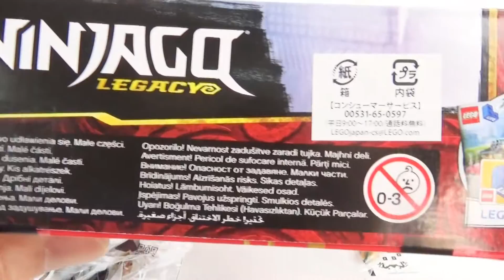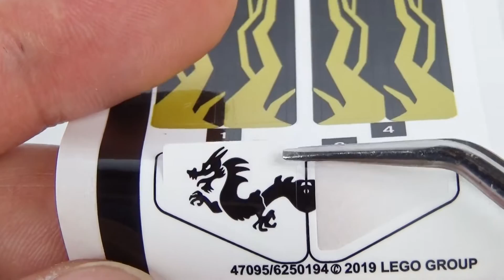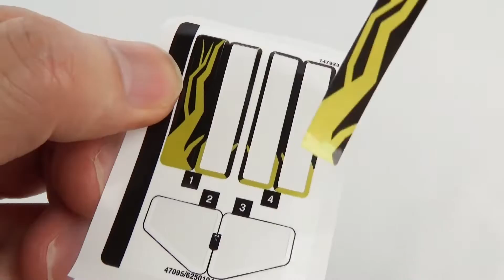レゴ ニンジャゴー ゴールデン・ドラゴン 70666・LEGO NINJAGO Legacy Golden Dragon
今回はレゴ ニンジャゴー ゴールデン・ドラゴン をレビューしました。今回のレビューは相当にくだくだなモノになってしまいました（汗ｗｗｗ
ゴールデンドラゴン、ゴールデンロイドが入ったセットです。ブロックの総ピース数は171個になります。
梱包内容 0:43　組み立て 0:59　ミニフィグ 6:29  ゴールデンドラゴン 10:09 遊ぶ 13:25

★今回のおもちゃの金額をチェック（Amazon）★
レゴ(LEGO) ニンジャゴー ゴールデン・ドラゴン 70666
※あっ、この商品は提供を受けたモノではありません。(もちろん提供大歓迎っす^^)

★その他のレゴをチェック（Amazon）★
レゴ(LEGO) トイストーリー4 デューク・カブーンのスタントショー 10767 ディズニー

レゴ(LEGO) ニンジャゴー コールのデザルトバイク 70672

レゴ(LEGO) マインクラフト パンダ保育園 21158

▼前の動画
レゴ トイストーリー デュークカブーンのスタントショー10767・LEGO Toy Story  Duke Caboom's Stunt Show Evel Knievel

【ガチャ】アンパンマンくっつくんです６７あかちゃんまん・Anpanman Magnetic toy Babyman【Gacha】

◇Youtube音楽
◇他